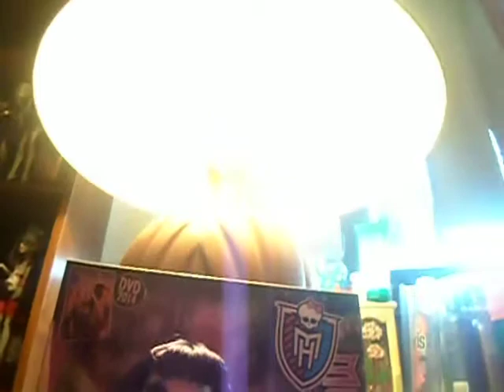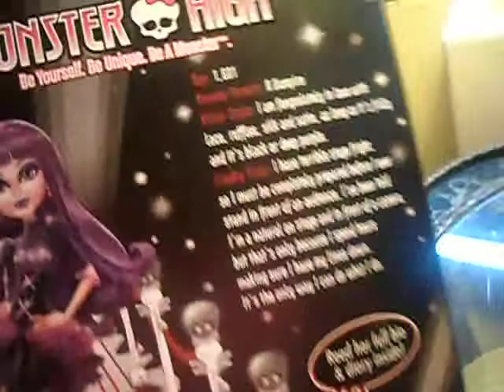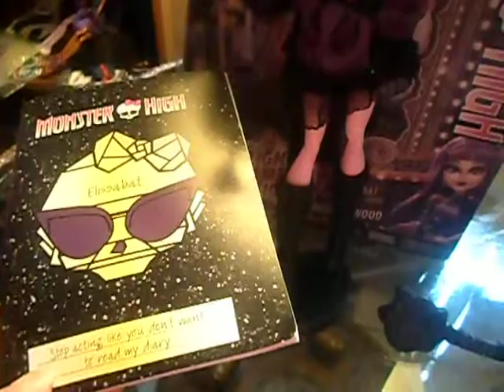Monster High Frights, Camera, Action Elissabat Review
Next Viperine